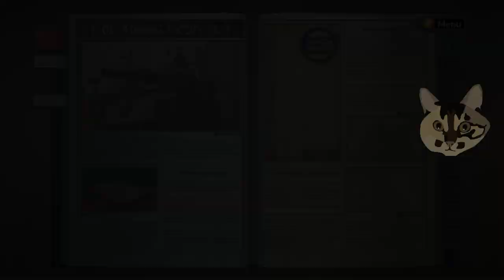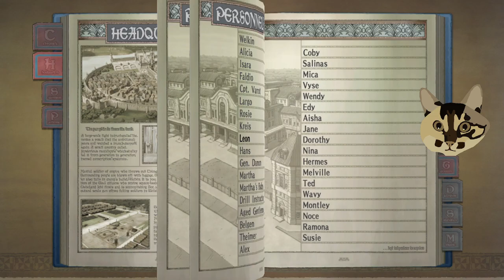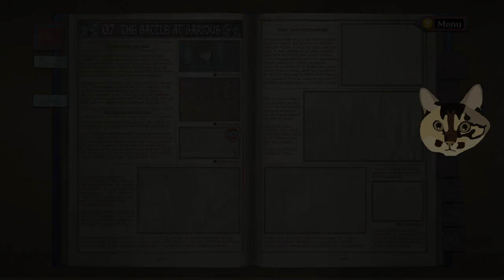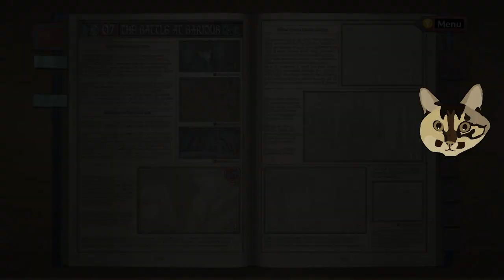Remember, ask your enemy politely to surrender | Valkyria Chronicles | Part 14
Been putting this one off way too long -- Watch live